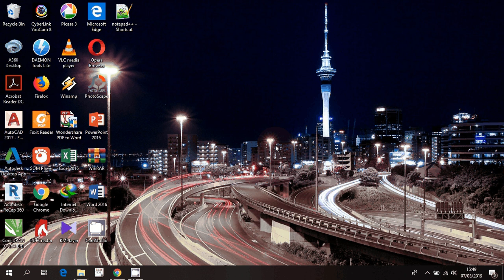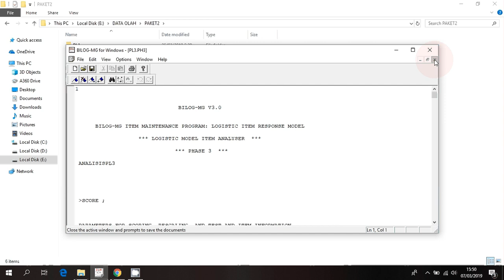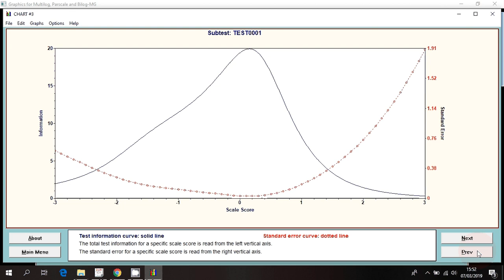CARA MELIHAT GRAFIK PLOT APLIKASI BILOG - MG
BILOG - MG